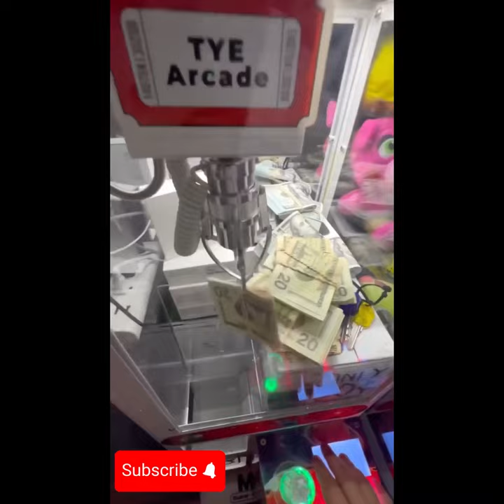ARCADE GAMES JACKPOT WINNER